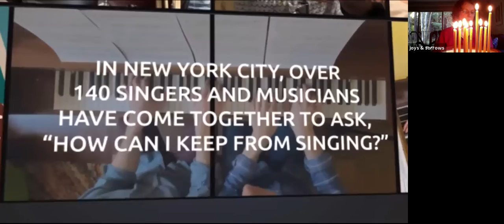A Conspiracy of Hope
Congregations exist in part to be keepers of a vision that transcends generations: the vision of Beloved Community. As we begin to explore this month’s theme of Beloved Community, how do we see ourselves already living this high call? How do we find ourselves falling short? Where is the call to build the world-as-it-could-be leading us now?